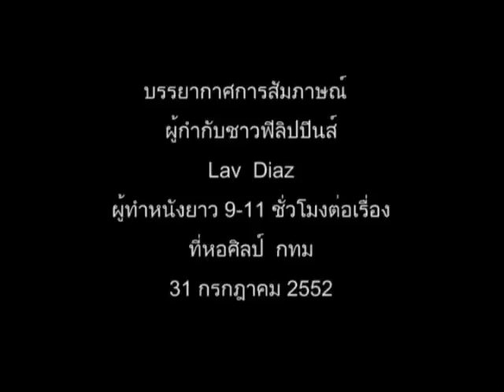Lav Diaz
Interview Philipines Film Director Lav Diaz about his very long films.